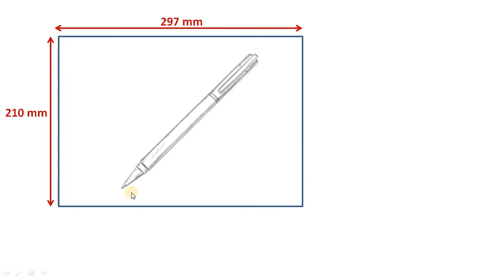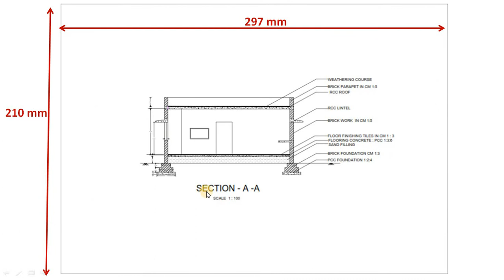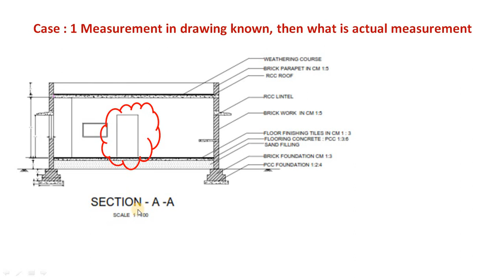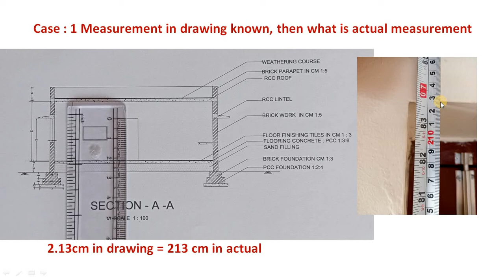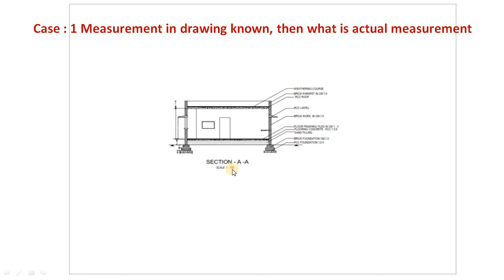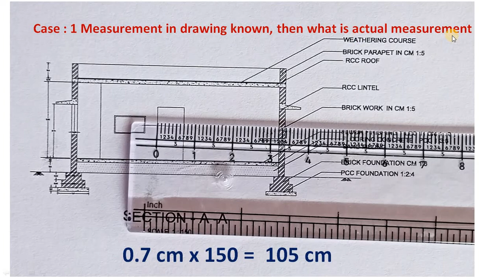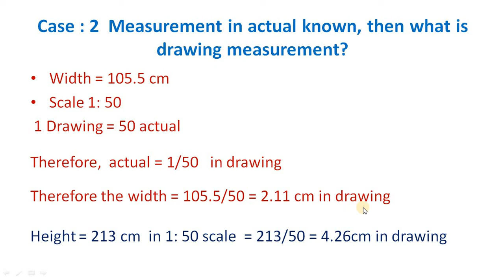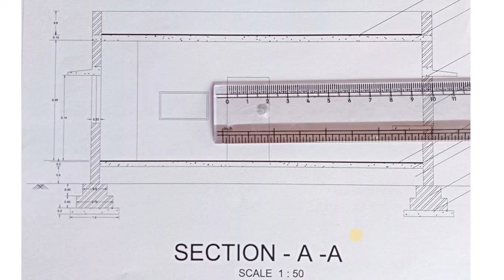Scales in Drawings : Explained in Tamil/தமிழ்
A drawing is normally expressed in terms of factorising units of actual. These factorising units are called as scale.

An illustration is given in this video to understand the concept of Scale and how to use it.